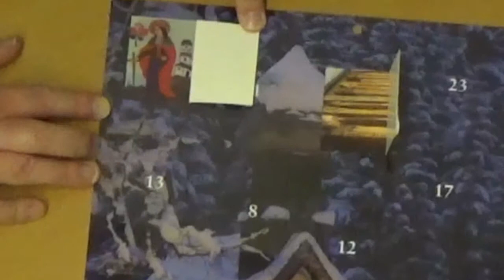Advent Calendar 2017 - Day 4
Welcome to my Advent Calendar 2017!